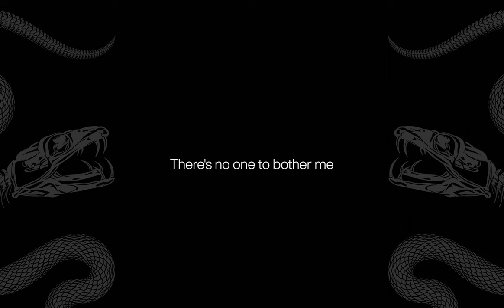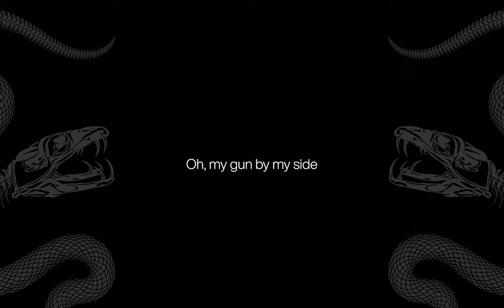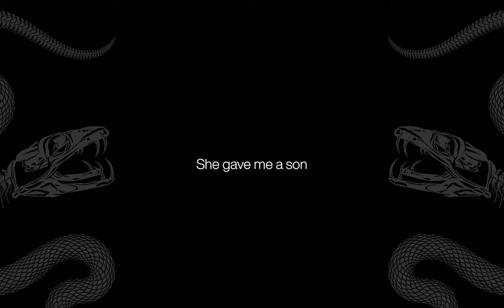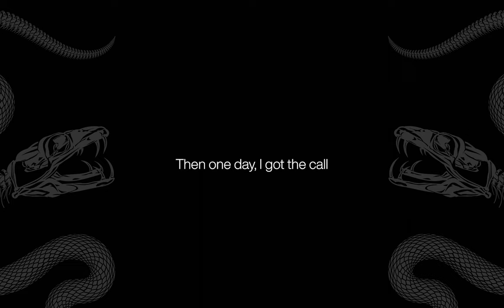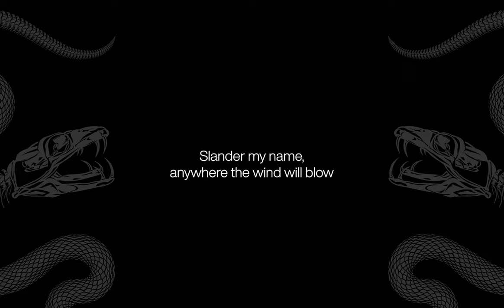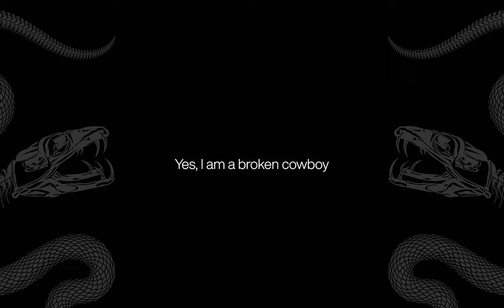Broken Cowboy - The Dead South Lyrics Video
Broken Cowboy

The Dead South
Track 6 - Sugar & Joy

It's been a long dark dirty road
And pocket full of gold
I've been out here now
All on my own
It's real quiet here
Just the way I like it here
There's no one to bother me
Except

In 1955, born into Wadena's pride
I laid my head on that
Milligan creek bed
When I was a young man
I helped build this land
Oh, I put down these rails as a
CPR man

Thought I'd live forever
With my heart in my pocket
Oh, my gun by my side
And my feelings in a locket

Well, that was a cold year in '77
But I married my wife
We had two kids
I gave her a daughter
She gave me a son
And we rode those damn horses 'til we had none

Fist still like flyin'
Doing things for dyin'
Oh, I should have put that old gun away

Well I, I am a broken Cowboy
And I don't feel right no more
'Cause I am a broken Cowboy

Livin' life in the fast lane
Racing cars and robbing trains
I thought I had it all
Then one day, I got the call
A father's worst dream
My son went down and I

The colours deceive me
As I see grey
Oh, you're cutting me down with those
Cold words you're saying
Then you called me, brother
But this can't be so, 'cause you
Slander my name, anywhere the wind will blow

Well, I am a broken cowboy
Yes, I am a broken cowboy

But a pocket full of gold
And I've been out here now
Well, it's real quiet here
Except that old taunting tree

Source: Musixmatch
Songwriters: Daniel Kenyon / Scott Pringle / Colton Crawford / Nathaniel Hilts